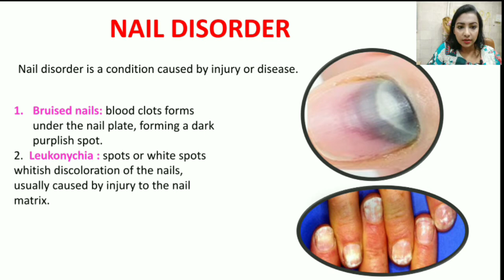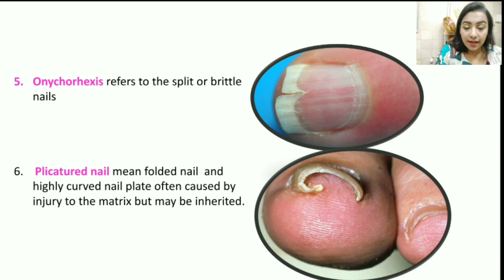नेल किन कारणो से खराब हो जाते है// what causes nail is spoil // 2020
hello friends

what causes nail be spoil ? different problems in the nails .

online classes for :
1.MAKE UP
2. HAIRSTYLE
3.BEAUTY COURSE
4.HAIR CUT
THOSE ARE INTERESTED IN ANY COURSE COMMENT ME.